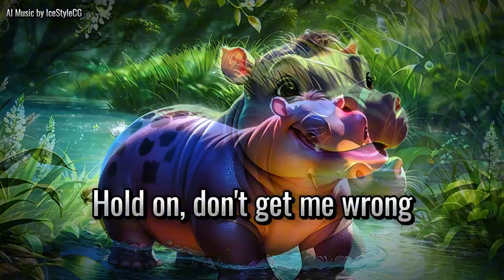Moo Deng Mini Hippo - AI Music by IceStyleCG | Cute & Catchy Hippo Anthem!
🎶 Get ready for the cutest, catchiest anthem you've ever heard! 🎶
Presenting "Moo Deng Mini Hippo," an adorable AI-generated music track by IceStyleCG! 🎵 Watch Moo Deng, the mini hippo with chubby cheeks, as he waddles around spreading smiles with his irresistibly squeezable charm! This song is packed with fun, playful lyrics that celebrate Moo Deng’s unique personality. Whether you're a hippo lover or just looking for some feel-good vibes, this track will have you singing along! 🎤🐻‍❄️

🔹 **Key Highlights**:
- Chubby cheeks and squeezable charm! 🥰
- Catchy verses and an unforgettable chorus! 🎶
- Perfect for anyone who loves adorable, lighthearted music! 🌟